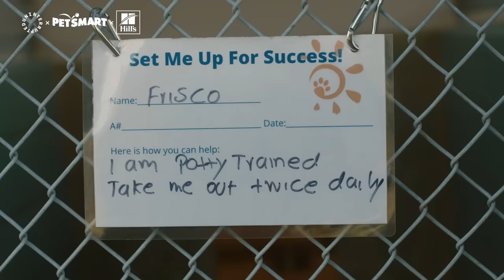Chris Godwin Talks His Love For Pets, Second Chances, and Animal Shelters | MORE THAN A PET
Everyone in life deserves a second chance, especially animals.

This series features Tampa Bay Buccaneers wide receiver Chris Godwin and his love for advocating for sheltered dogs. Follow Godwin and his two dogs, Ghost and Ziggy, as he shows the world the benefits of adopting.